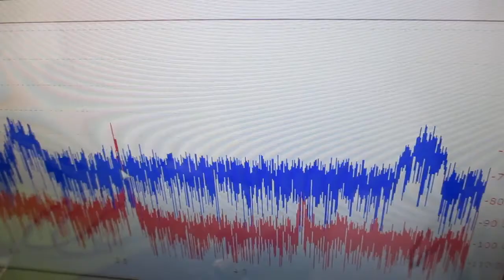メガヘルツの超音波発振制御プローブを利用した実験動画 ultrasonic-labo